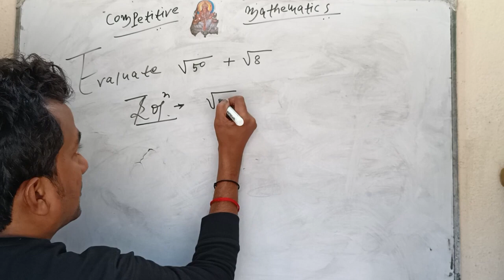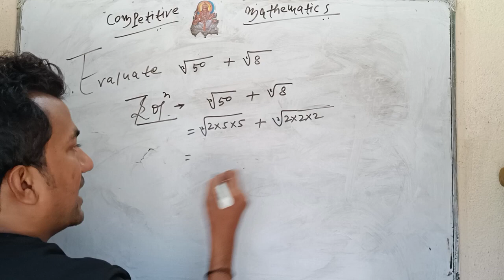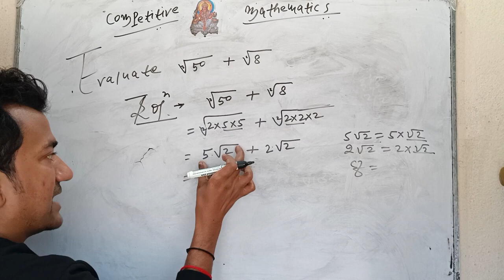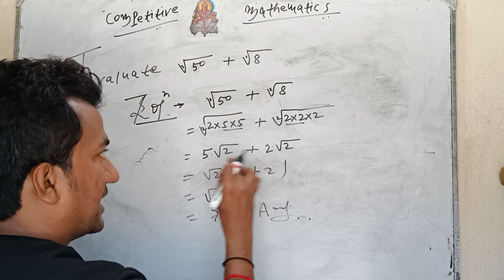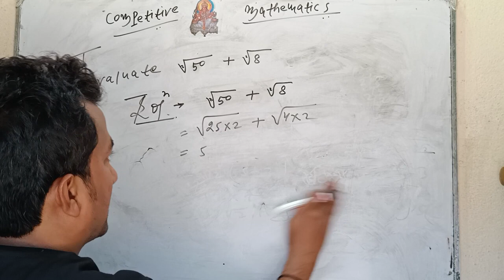Evaluate √50 + √8 || Competitive Mathematics 📐📊📚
Evaluate √50 + √8
|| Competitive Mathematics 📐📊📚
TO BE CONTINUED . . .